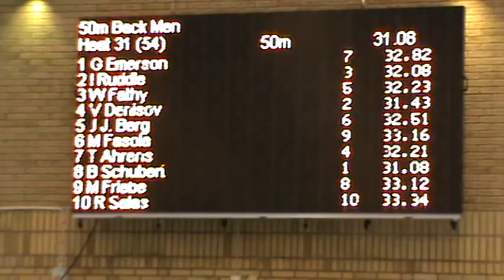XIII World Masters Chempionships in Geteborg 50m Back Man Denisov Vladimir 31 heat